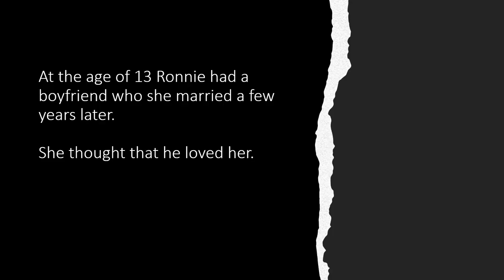Ronnie's Story Trailer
Director: Donna Roman Hernandez
Synopsis: An 82-year-old survivor of marital domestic violence, Veronica 'Ronnie' Welch,  tells how she survived decades of psychological and physical abuse at the hands of her husband and tells how her volunteerism with the Woodbridge (NJ) Police Department''s Domestic Violence Response Team empowers other victims of domestic violence no matter what their ages are to leave their abusers and recover from the trauma of long-term abuse.
Screening: 3/27/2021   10:30am-11:45am  Block: STJ46

Garden State Film Festival 2021 Hybrid Event | New York GSFF 2021 is here for YOU! HYBRID EVENT IN PERSON LOCATIONS: Cranford, NJ and Asbury Park, NJ VIRTUAL ACCESS Tired of watching the same ol' stuff?!

We hope you will join us and support our efforts in the State of New Jersey to use the cinematic arts not only to bring the best in a cultural event to our state, but to support our outreach programs throughout the entire state and throughout the year to seniors, underserved youth and our military among others.

It’s a love affair of cinema in moments of distress! The Garden State Film Festival, New Jersey’s Premier Independent Film Festival®, is a global event that traditionally brings over 25,000 attendees to Asbury Park each year.

In light of the COVID-19 crisis and the Governor’s proclamation on mass gatherings, it is necessary that we do things a bit differently this year.

The globally recognized Garden State Film Festival (GSFF) returns with their 19th edition in 2021 with two new surprises: adding a new sixth day and welcoming their newest screening location, the Cranford Theater.

The festival will entail independent films from around the globe, plus announcing the winners of the screenplay and movie music competitions, the Rising Star award winner, as well as parties and panel discussions. Producers are working with F&S Digital to make GSFF 2021 a hybrid virtual and live event.

The Cranford Theater will kick off the festival March 23rd with a Children’s Film screenings at 1 p.m. and 4 p.m. Harry Chapin: When in Doubt, Do Something will begin at 7 p.m. The screenings will be held in-person. Should state mandates require the cancellation of any live events, ticket holders will be given virtual access to the GSFF 2021 event.

TICKETS: The Garden State Film Festival’s 2021 virtual film event will remain the same with film blocks beginning and ending during the previously scheduled days and times, EST. You can buy a ticket for an individual film block or get the VIRTUAL unlimited all-access Multi-Pass for maximum fun. With the multi-pass you can view as many films as you wish during the days and times listed in the film block schedule. All ticket holders will be able to log into the live stream with a unique password.

All screenings are presented in Eastern Standard time. Single block screening tickets are $20, All access VIRTUAL ONLY Multi-Passes are $55. for tickets and more information.

About the Garden State Film Festival: GSFF is a 501-c-3 non-profit organization, created to promote the art of filmmaking on all levels. This globally recognized festival also provides creative arts education programs and creates a forum where local and international independent filmmakers can exhibit their work. Their outreach programs also support the U.S. Military, seniors, children and the underserved. GSFF was the winner of the Corporate America Today 2021 Best Independent Film Festival – USA,  2019 Spinnaker Arts & Culture Award from the Eastern Monmouth Chamber of Commerce and the 2017 Global Excellence Awards 'Best Independent Film Festival – East Coast’ by TMT News.